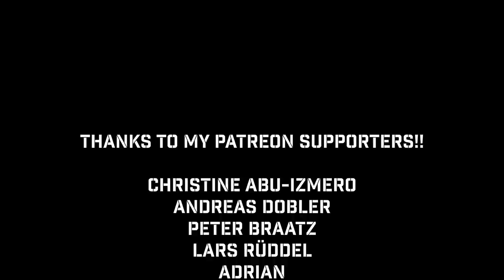Retro Fire Station | Building a unique lighter out of an old screw driver!!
I had the idea of building a lighter out of an old screwdriver... It works!! :-)
Have fun...